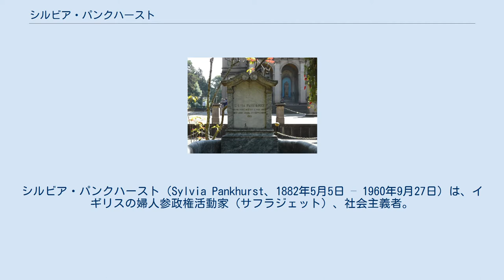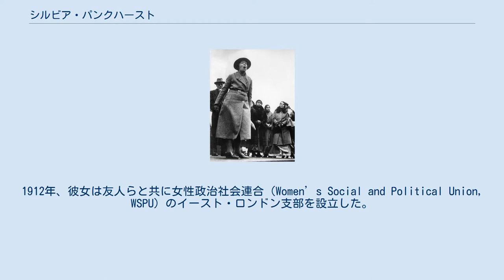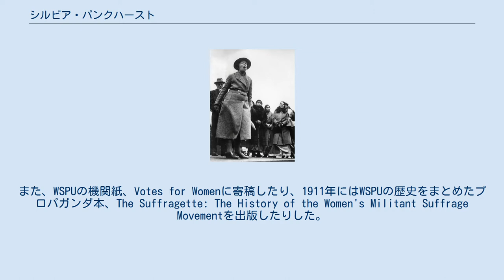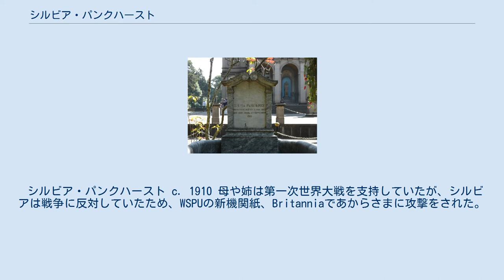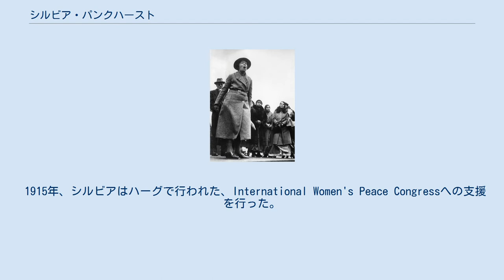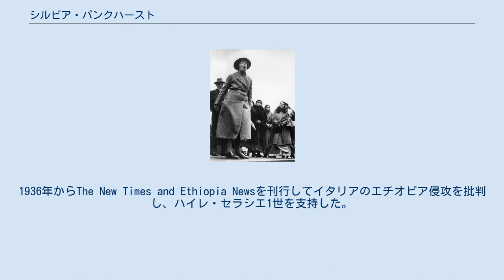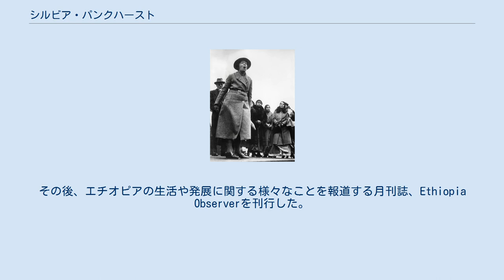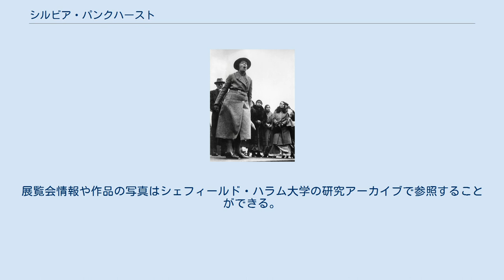シルビア・パンクハースト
イギリス・エチオピア関係
女性社会政治同盟_(WSPU)
シルビア・パンクハースト（Sylvia Pankhurst、1882年5月5日 – 1960年9月27日）は、イギリスの婦人参政権活動家（サフラジェット）、社会主義者。
のちに、左翼共産主義者、反ファシズムの活動家となった。
晩年はエチオピアのために活動した。
 シルビア・パンクハーストは、イングランドのマンチェスターのオールド・トラッフォードで生まれた。
独立労働党の立ち上げメンバーで、女性の権利向上に尽力したリチャード・パンクハーストとエメリン・パンクハーストの娘である。
シルビアは、姉のクリスタベル・パンクハーストと妹のアデラ・パンクハーストと共に、マンチェスターの女学校に通い、3人は後にサフラジェットになった。
マンチェスターで過ごす中で、彼女らは多くの絵画に触れる機会があった。
幼少時、芸術に興味を持っており、画家になるためにロイヤル・カレッジ・オブ・アートに通った（1904年 – 1906年）が、そこで美術界におけるジェンダー平等の欠如を目の当たりにした。
1912年、彼女は友人らと共に女性政治社会連合（Women’s Social and Political Union, WSPU）のイースト・ロンドン支部を設立した。
 1932年、ロンドンのトラファルガー広場で、イギリスの対インド政策に抗議するシルビア・パンクハースト 1906年、母エメリンと姉のクリスタベルと共に、WSPUで働き始めた。
彼女は芸術的センスを生かして、WSPUのロゴやリーフレット、バナーやポスターを考案したり、演説会場を飾り付けたりした。
1907年には、イングランドやスコットランドの工業都市を訪れては職場での労働者階級の女性たちの肖像を描いていた 。
 シルビアは、母や姉とは対照的に労働運動に関わり続け、地域の政治運動を中心に活動した。
彼女はエイミー・ブルと共に、WSPUのイースト・ロンドン支部を立ち上げた。
また、WSPUの機関紙、Votes for Womenに寄稿したり、1911年にはWSPUの歴史をまとめたプロパガンダ本、The Suffragette: The History of the Women's Militant Suffrage Movementを出版したりした。
 シルビアは女性参政権運動を行っている間に15回逮捕され、他の活動家と同じように投獄された。
彼女が最初に投獄されたのは24歳の時である。
1913年2月から1914年7月の間には8回も逮捕され、そのたびに繰り返し強制摂食をさせられた。
彼女は強制摂食や監獄での経験をいくつも記録しており、その一つに1913年にアメリカの有名な定期刊行物であるMcClure's Magazineに投稿した記事がある。
 シルビアはWSPUの方向性に何度も意義を唱えてきた。
それは例えば、命を犠牲にせずに直接行動を起こすことで抗議運動を行うべきだというようなことだった。
WSPUはあらゆる政党から独立した存在であるのだが、シルビアはWSPUを女性参政権に限らず幅広い社会問題に取り組む社会主義組織にすることを目指し、独立労働党と協調しようとしていた。
シルビアは労働運動家のケア・ハーディと親交が深かった。
1913年の11月1日、彼女はアルバート・ホールで、人道的な社会の実現のためにストライキを敢行した、ダブリンの労働者を支持する演説を行った。
WSPUのメンバー、特に姉のクリスタベルはシルビアの行動に反対していたため、シルビアはWSPUから追放された。
 その後シルビアは、1914年1月27日にイースト・ロンドン・フェデレーション・オブ・ザ・サフラジェット（East London Federation of Suffragettes、ELFS）を設立し、同年3月にはWSFの新聞としてThe Woman’s Dreadnoughtを発行した。
WSFは第一次世界大戦の反戦運動を行っていたので、良心的兵役拒否者として警察から身を隠していたメンバーもいた。
 シルビア・パンクハースト c. 1910 母や姉は第一次世界大戦を支持していたが、シルビアは戦争に反対していたため、WSPUの新機関紙、Britanniaであからさまに攻撃をされた。
彼女の組織は、ロンドンの貧しい地...